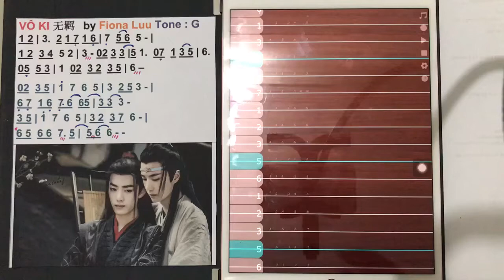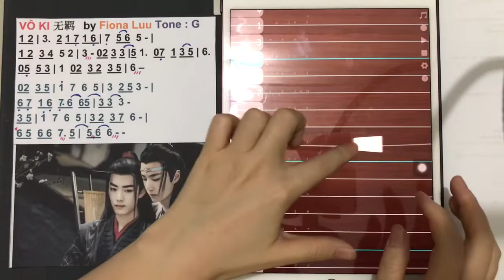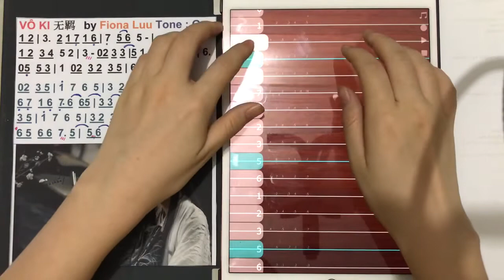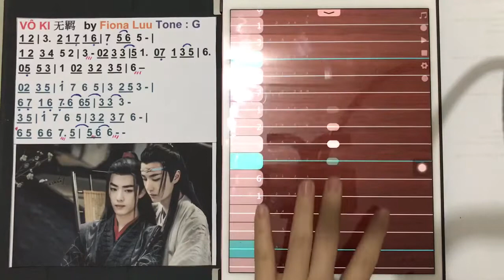Vô Ki- Trần Tình Lệnh OST